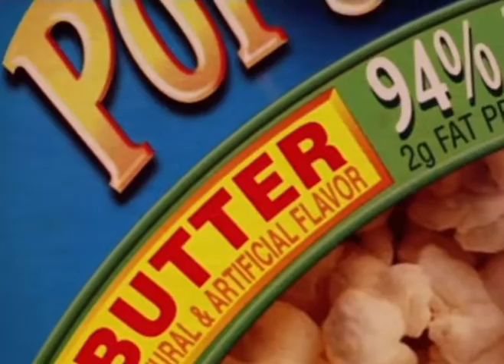The food that they think is the same is not the same